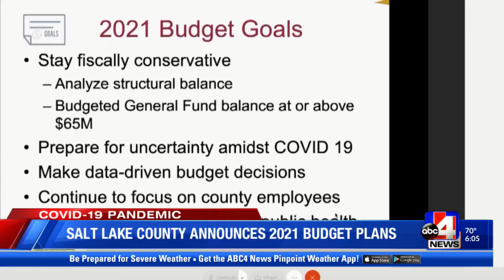Grant to boost rural Utah economies